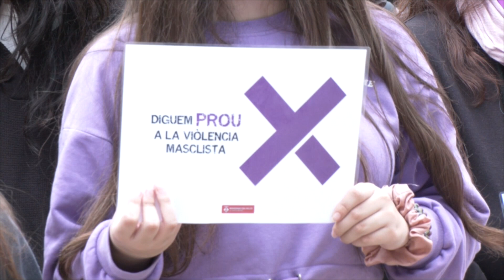Montornès es mobilitza amb motiu del 25N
Montornès ha acollit un acte ple de simbolisme i reivindicació per marcar el 25N. Un acte on s'han recordat les víctimes mortals de violència de gènere d’aquest any, que inclou dones i infants d'arreu del país. Des del consistori s'ha posat en valor la importància de recordar les víctimes amb noms i cognoms.

A més, l’acte ha comptat amb la participació de l’assemblea de coeducació de l'Institut Marta Mata formada pels joves estudiants. Alguns dels seus membres han pujat a l’escenari per compartir experiències de situacions masclistes que viuen en el seu dia a dia. També han denunciat actituds quotidianes que perpetuen les desigualtats i han fet una crida a la implicació de tothom per posar-hi fi.

Finalment, l’acte ha conclòs amb la lectura d’un manifest que ha reivindicat la necessitat d’actuar amb contundència davant la violència masclista, tant des de les institucions com des de la societat.